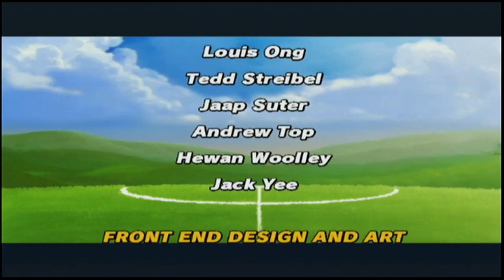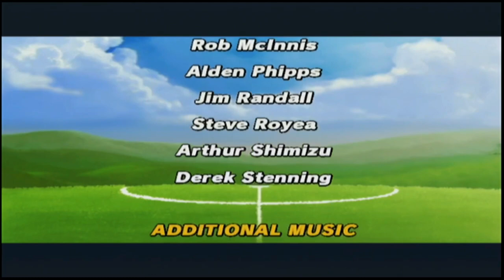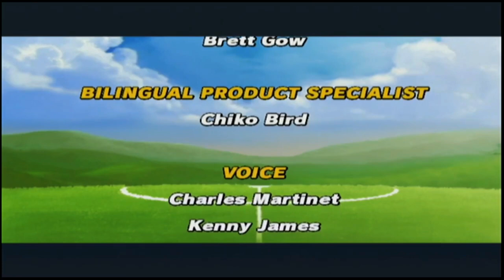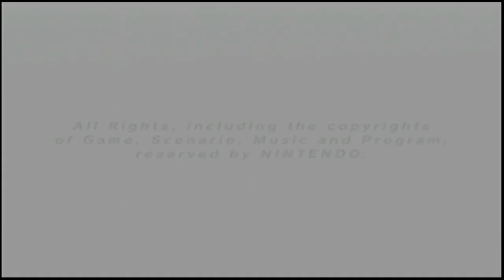Mario Strikers: Football - Episode 5/End: Final Score & Credits